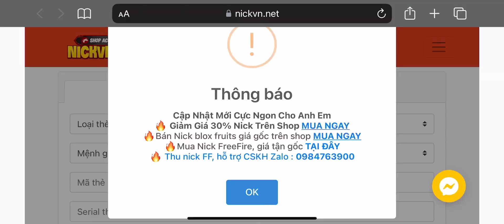Free Fire | Độ Nhạy OB41 + Nút Bắn Ra Đạn Cướp Mũ Địch Như Sài Đồ